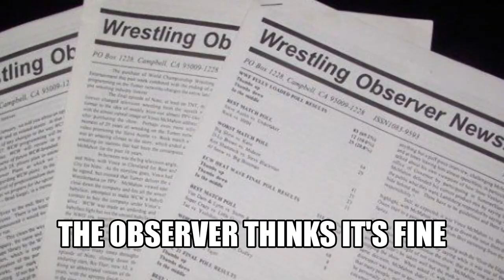"Cartoon Corny" - Jim Cornette's Drive-Thru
My latest, looniest tune submission to Jim Cornette's Drive Thru... the wild and wacky "Cartoon Corny" -- as heard on the April 6th, 2021 episode!